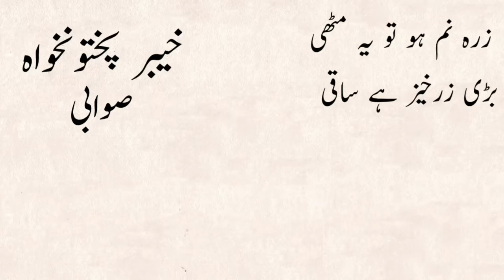Aqeeqah Program - عقیقہ پروگرام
Assalam O Alaikum Freinds!

This video is all about one of our family Aqeeqah program of my newly born NIECE. It was a fun all day long during a rainy day. Full enjoyment with a sizable crowed of our family members.

Our names are Fahad Ullah & Hanif Ullah. We are brothers and studying in 7th and 8th class respectively. Dear viewers we will try our level best to provide you with quality entertainment to give you some quality time.

Thanks
Take care.